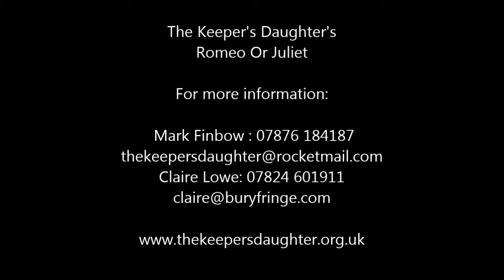TKD'S Romeo or Juliet promotional video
Our first large scale immersive promenade production.  On sale to venues and promoters across East Anglia for Summer 2014.